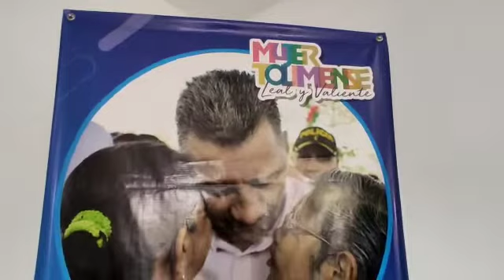Video: Reunión para hablar sobre los actos violentos contra mujeres. cambioin.com